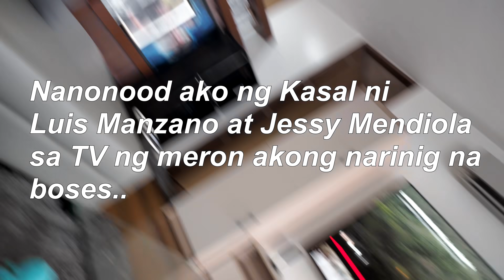INTERES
1 LIKE = 1 VIVIYS

 mga kakaibang tanong nila..